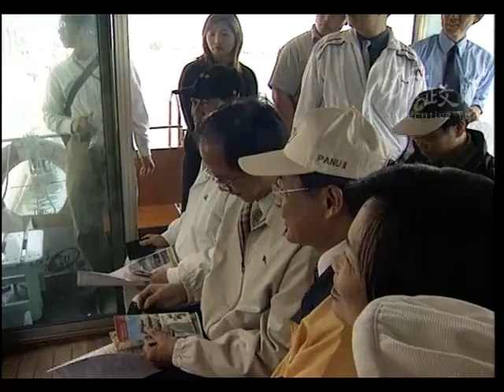2003年10月25日游錫堃院長視察台南安平港及運河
2003年10月25日游錫堃院長視察台南安平港及運河